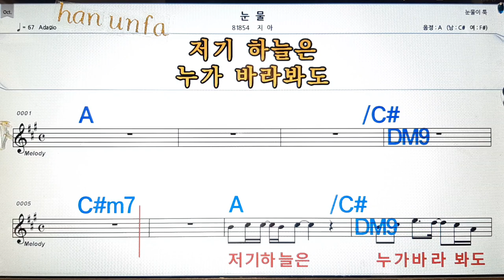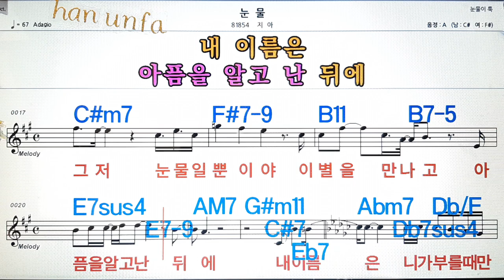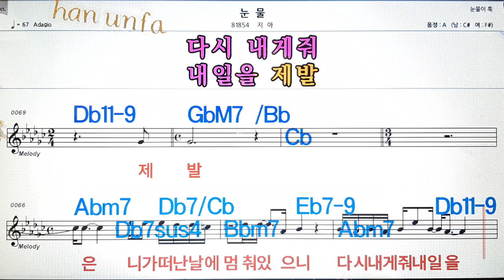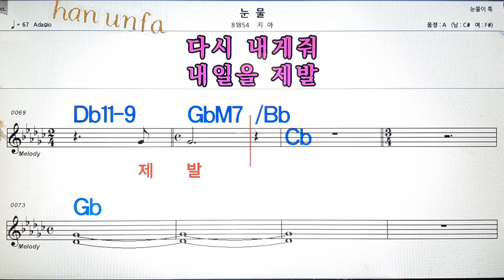눈물/지아💋노래방, 통기타 , 코드 큰악보, 가라오케, 반주💖Karaoke, Sheet Music, Chord, MR